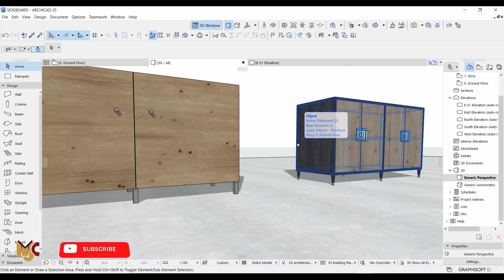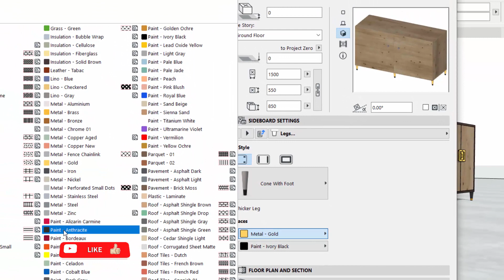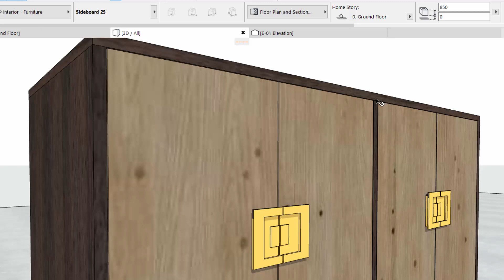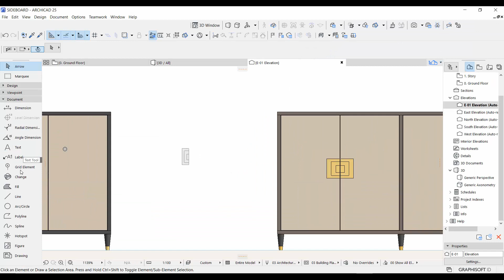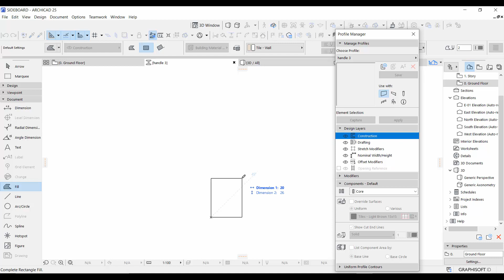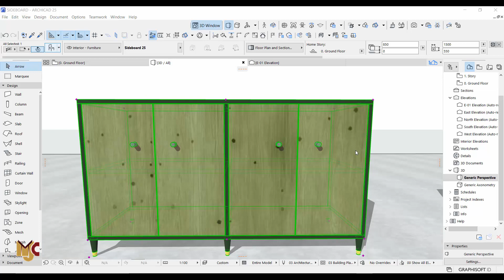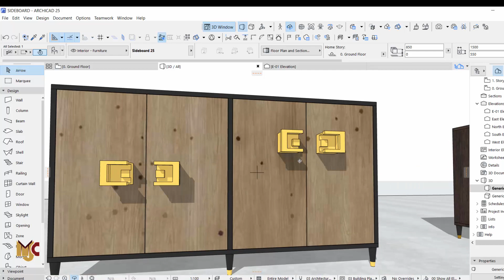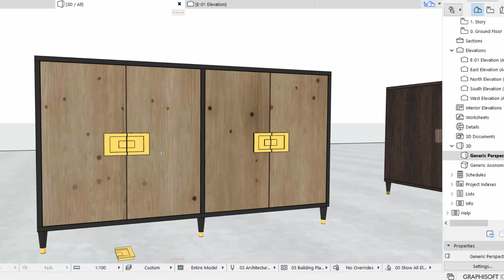COMPLEX SIDEBOARD IN ARCHICAD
IN THIS TUTORIAL I SHOWED HOW TO CHANGE A BASIC SIDEBOARD TO SOMETHING NICE

We are focused on helping us to improve our 3D presentation skills...